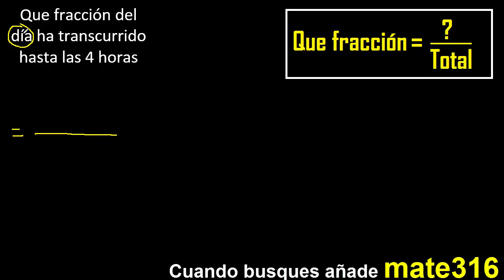Que fracción del dia ha transcurrido hasta las 4 horas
Que fracción del dia ha transcurrido hasta las
Que parte del dia